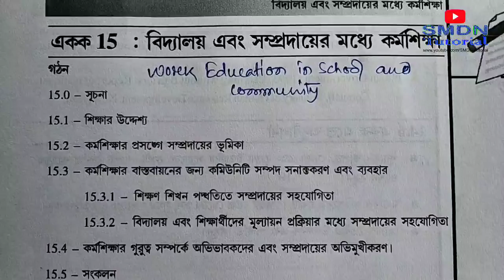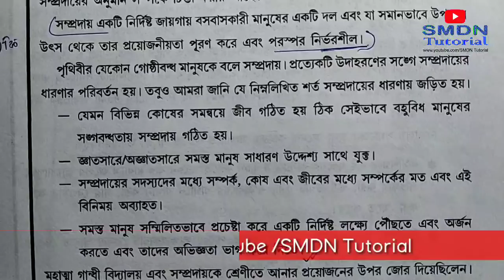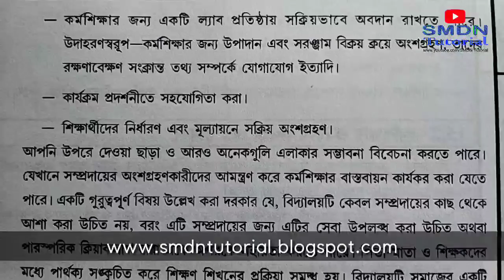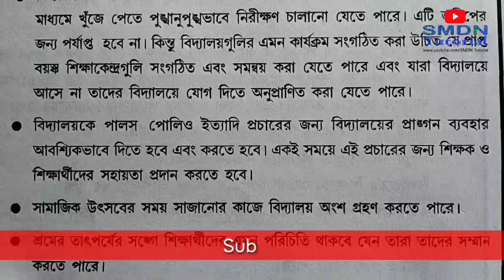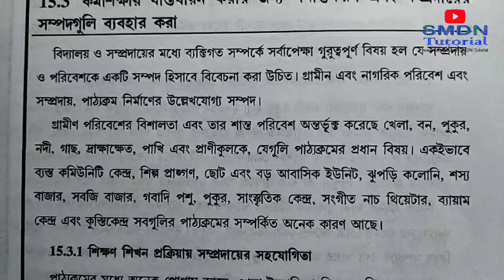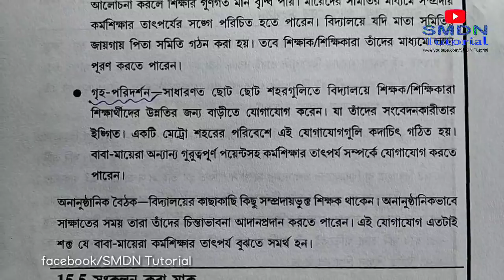508 Block 3 Unit 15 Discussion l MCQ and 5 Marks Answers in Bengali l SMDN Tutorial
Download Previous Year Solved MCQ
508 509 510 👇